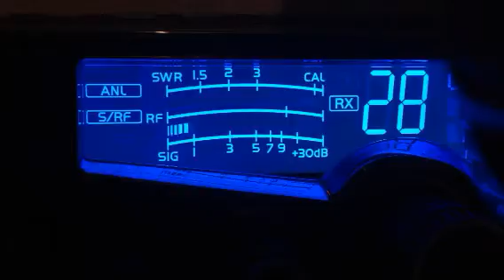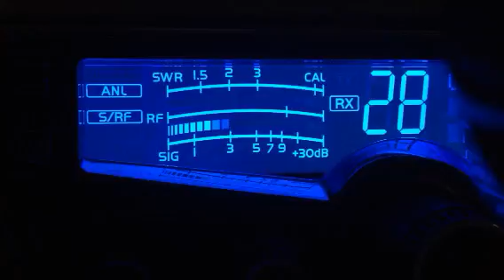Buckshot TN, Hitman TX, Buckshot LA, Little Willie CB 28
Coming into coastal NC. Both buck shots on same gate lol.